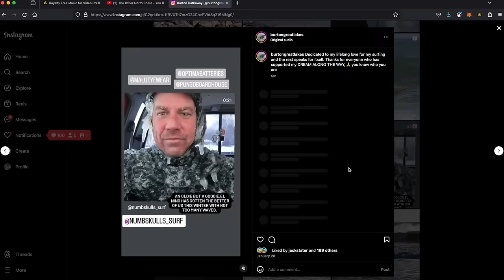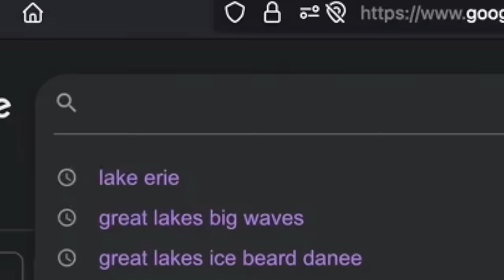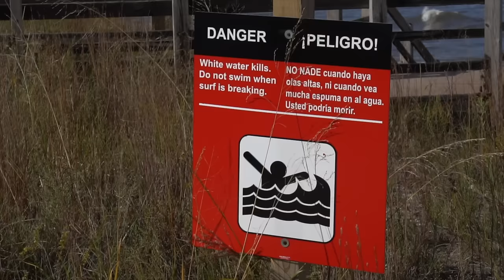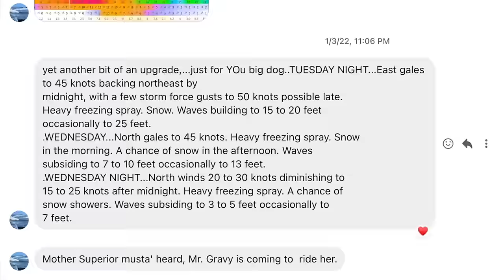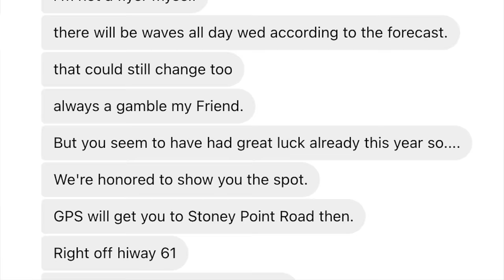What It's Like to Score the Swell of a Lifetime on the Great Lakes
Today video is a Great Lakes tribute showcasing the work & attempts it took for me to finally end up in the right place at the right time for the swell of a lifetime on the Great Lakes. To this day surfing the lakes is one of the most fun & enjoyable types of surf trips I take every year. Looking forward to finding more waves in the future. Thanks to all my friends on the freshwater coastlines & everyone who supports what I do. For the Dream!! - Ben